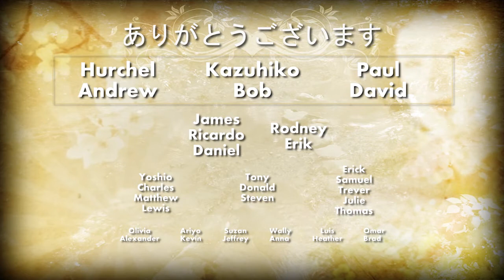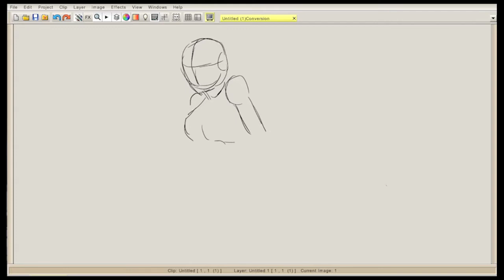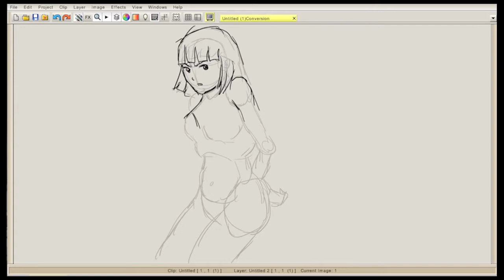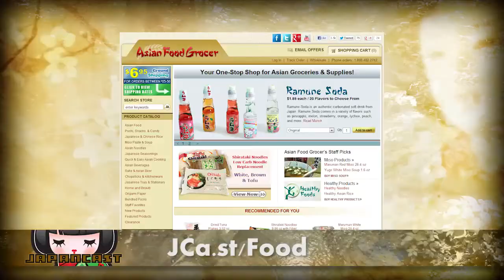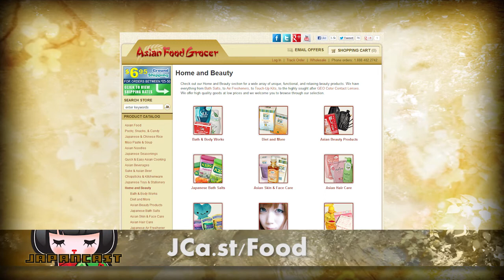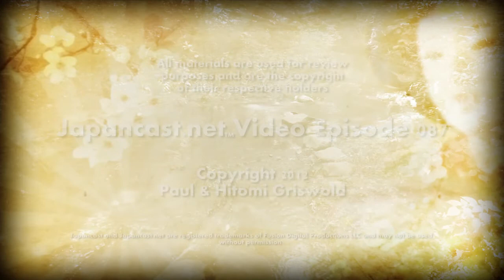Japancast HD Video Episode 087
Terrence Walker talks about learning to draw characters, we cover an item you see in many anime and answer viewer questions!